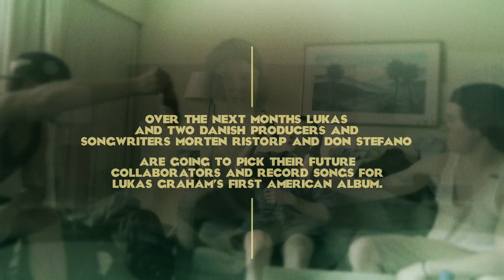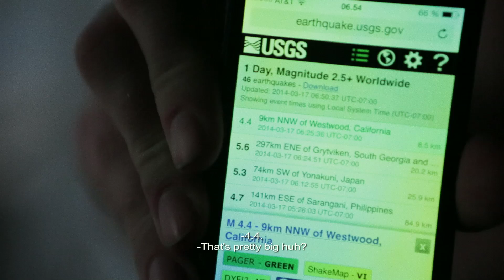Lukas Graham - What's The Dream? (Episode 3 of 4)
After Lukas Graham got signed with American Warner Bros Records, he returns to Los Angeles to write and record his first American album. WIth him he brings the two Danish producers and songwriters Morten Ristorp and Don Stefano.

Together their mission is to pick the future collaborators for Lukas Graham's debut on American soil.

Directed, filmed and edited by René Sascha Johannsen from AsphaltNYC.com